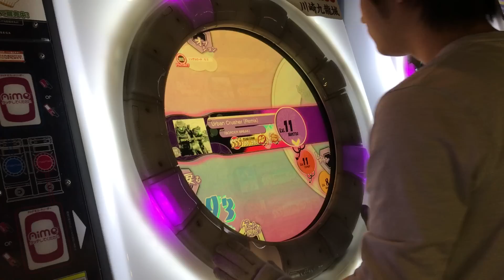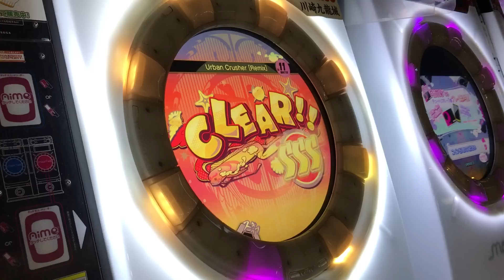【直撮りmaimai】 Urban Crusher [Remix] MASTER 理論値AP (Player:Anthoney)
Player:Anthoney (twitter→@DJ_CELICA)

縦連回転の後のホールドを取る手、間違えました。